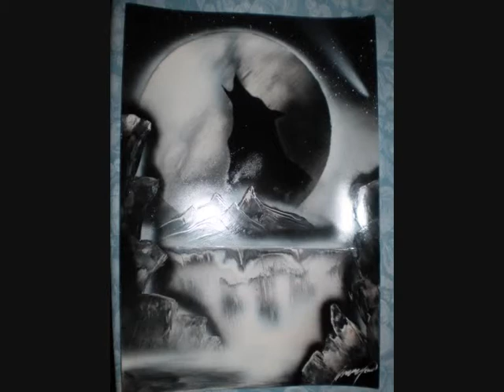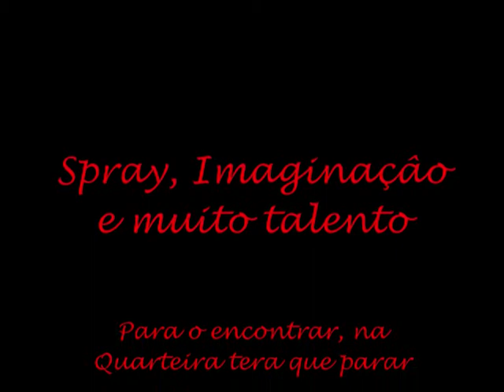Pintura a Spray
Noites de Verão na Quarteira